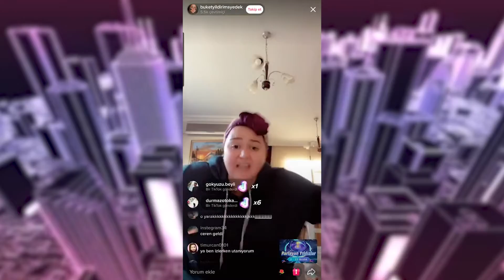Anketçi Sage - Valorant RollPlay - Valorant 23. Bölüm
Valorant RollPlay 23. Bölümünde insanların içerisinde siyasi de olan çeşitli düşüncelerini sorguladığım Anketçi Sage karakterini canlandırdım. Eğlenceli, komik, güldüren bir video oldu. İyi Seyirler.

"Selamlar ennnn değerli Benhür'ün Aşireti üyeleri nasılsınız ummarım çok iyisiniz çünkü ben çok iyiyim." Ben Muzaffer Ömer Benhür, oyun kanalımdasınız; Benhür'ün Aşireti, Muzaffer Ömer Benhür Vlogs kanallarımın dışında burada hafta içi her gün 20:30'de yeni bir oyun videosu yüklüyorum.

Merak ediyorum acaba Youtube'a düzenli olarak video atarsam kanalım büyür mü, gelişir mi ? Bu soruların cevabını önümüzdeki yıllarda alıcam.

"Allah'ım umarım emeklerimin karşılığını alırım.Amin"